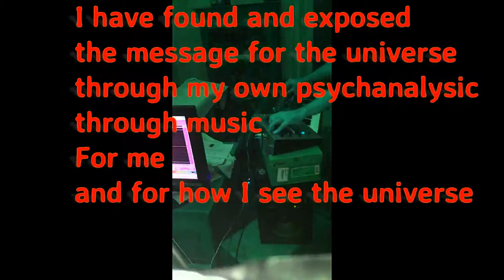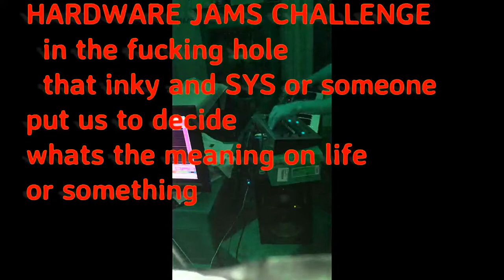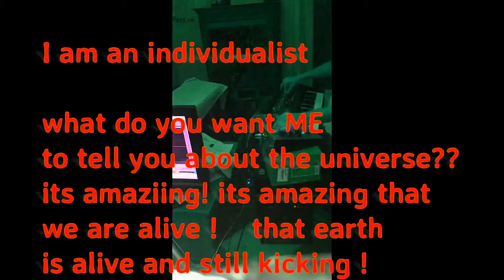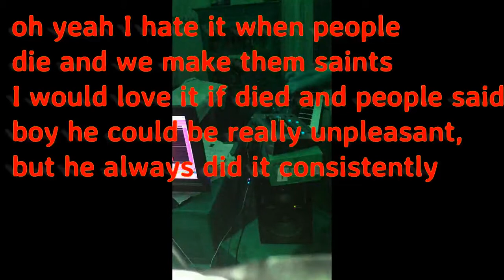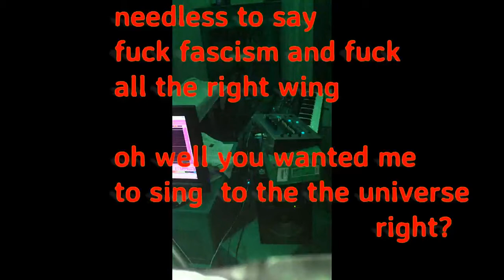KGB - Bleep Attack (keen on keys cover ) -hardware jams live version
this is a a cover from a favourite tunes from one of Keen on Keys, done on sounds from the Casio VL-1

here their excellent youtube channel about 'kid' retro keyboards

This weeks challenge was a strange comdedy / torture horror . drama film script , which I have to admit , was quite inspiring..  brought us face to face with the ... universe and ... alll

sounds:
roland ef303 : chip tune acid  synth
roland  sh 201 : bass sounds
yamaha sjx-1 : drumkit & other standard midi sounds